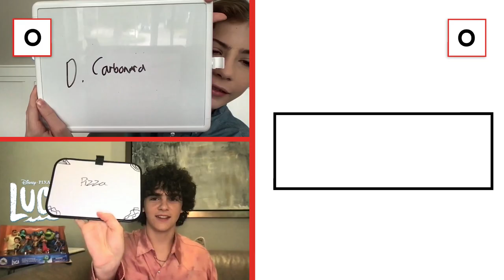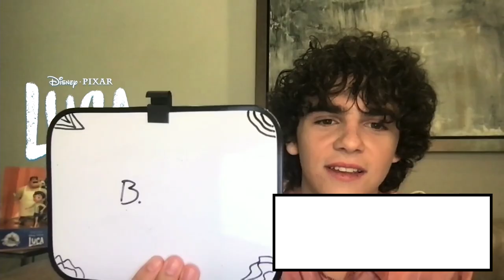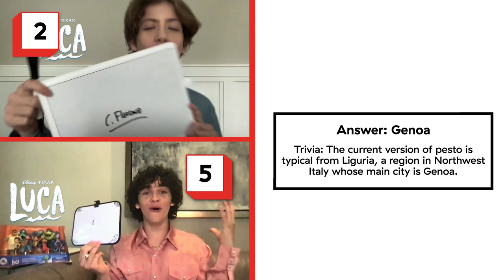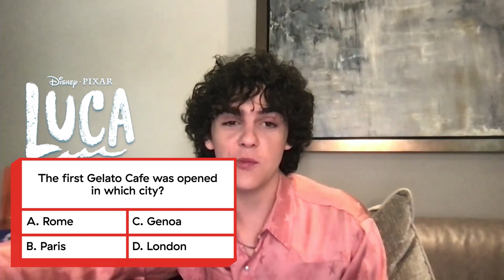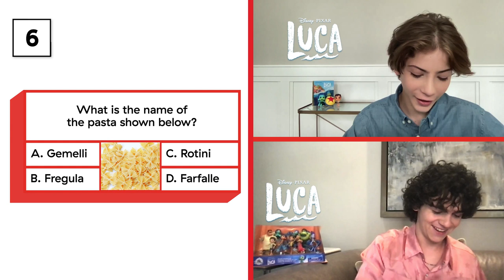Jacob Tremblay & Jack Dylan Grazer From Pixar's 'Luca' Compete In This Ultimate Food Trivia Quiz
Jacob Tremblay and Jack Dylan Grazer take on Delish's Ultimate Food Trivia Quiz! Just like their newest film, Pixar's 'Luca', this quiz has a heavy Italian theme to it. Will the young stars sink in the sea of trivia questions or will they swim their way to victory?

Editor: Ellie Black
Producer: Marc Stauble
Animation: Vineet Sawant
Graphics: Sarah Ceniceros
Post-Production Supervisor: Philip Swift